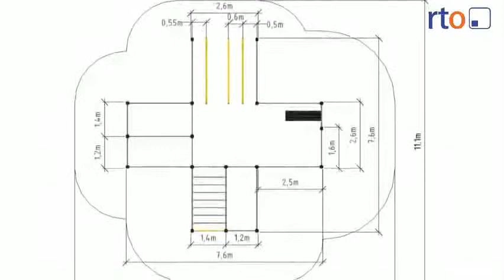2014-02-21 -- Telewizja Opolskie - Street workout (pol. uliczny trening) - Nowy sport także w Nysie